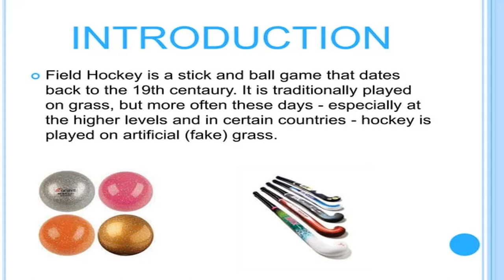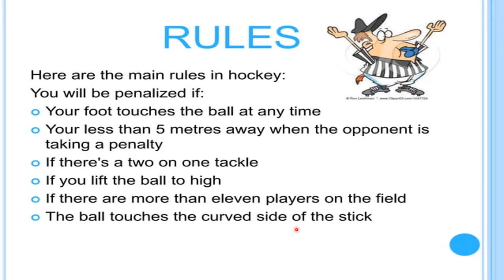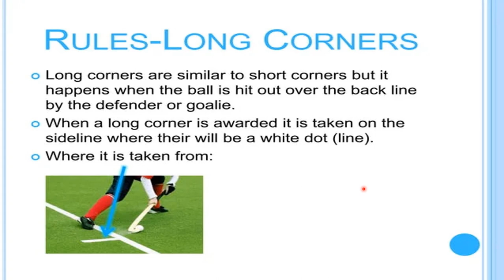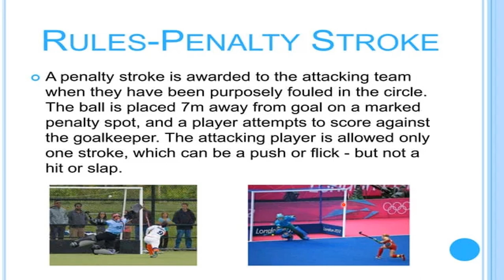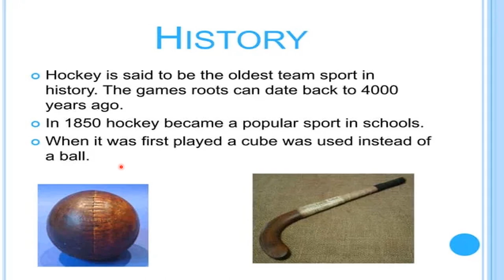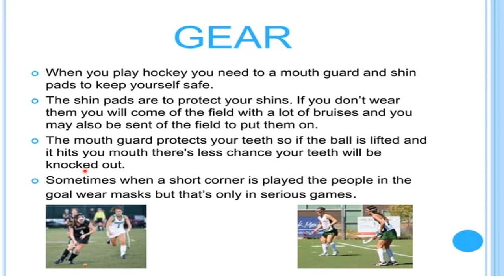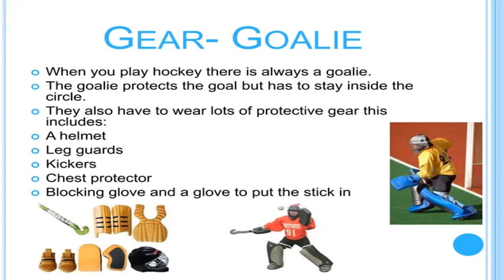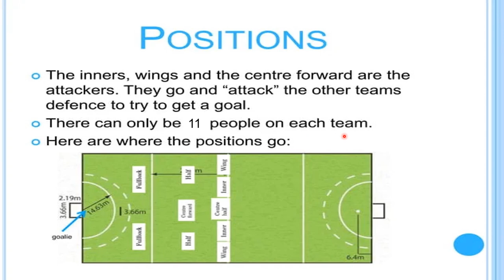Introduction and Rules of Hockey/Rules of games Hindi/Urdu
hi, I'm Arslan Naveed today we will discuss about Introduction and Rules of Hockey